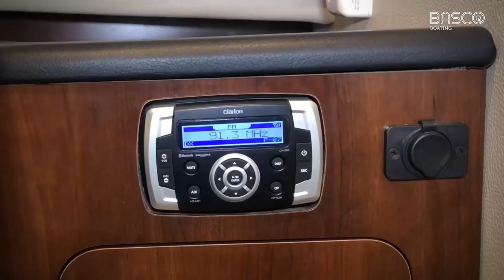For Sale by Online Boat Auction: 2018 Robalo R305 Walkaround - Opening bid $80,000 SGD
Looking for a quality boat to elevate your boating experiences in Singapore? Discover the unbeatable 2018 Robalo R305 Walkaround, now available for sale in an exclusive Online Boat Auction!

From July 2023 until August 17, 2023, 11:00 a.m. (GMT+8), you can secure this gem for just SGD158,000 or submit your best offer. If not sold before the auction, a 5-day online bidding event will conclude on August 22, 2023, 11:00 a.m. (GMT+8). Opening Bid starts at $80,000 SGD.

Affordable and Well-Maintained:
The 2018 Robalo R305 comes with an affordable price tag, making it the perfect investment for savvy boaters. Rest assured, this well-maintained vessel ensures a seamless sailing experience, saving on potential maintenance costs.

Maximum Comfort for Singaporean Cruising:
Designed with meticulous attention to detail, the Robalo R305 Walkaround promises a comfortable cruising experience. Its spacious layout and top-notch amenities cater to leisurely outings and adventurous voyages alike. Perfect for family excursions and entertaining guests.

The current owners are parting with their beloved Robalo R305 to accommodate evolving boat chartering needs. This creates a unique opportunity for you to own a cherished and well-maintained vessel while they seek their ideal replacement.

Don't miss out on this fantastic opportunity to acquire the 2018 Robalo R305 Walkaround in Singapore. Experience affordability, comfort, and a seamless cruising experience, tailored to your boating preferences. Visit the Online Boat Auction now to learn more and secure your dream boat